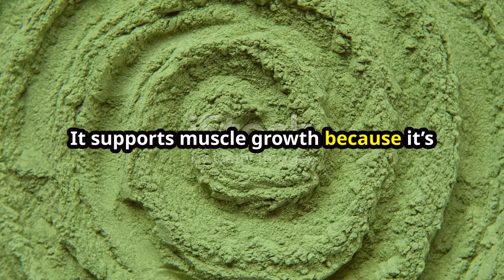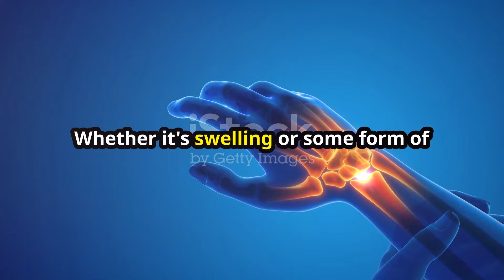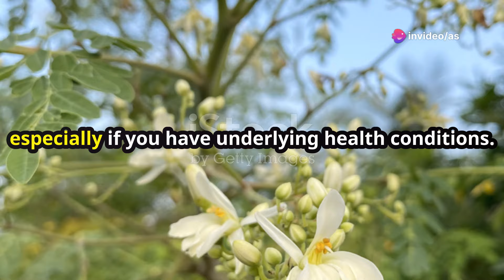Moringa: 20 health BENEFITS you didn't know about this magical plant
Moringa Magic: 20 Surprising Health Benefits!

OUTLINE:

00:00:00 Moringa Magic: 20 Surprising Health Benefits!